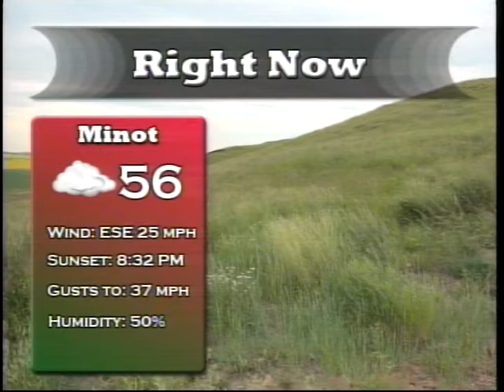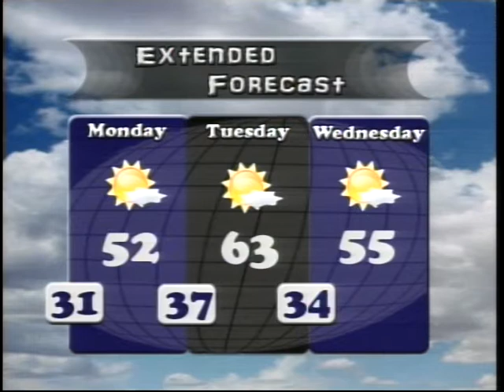MSU Inside/Out Weather 4-12-12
Oh look! Another weather cast on April 12th, 2012! Enjoy!